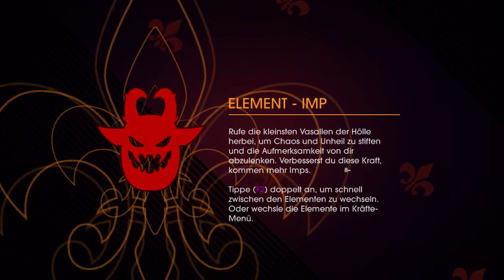[DE] Saints Row: Gat out of Hell mit Wayne #3